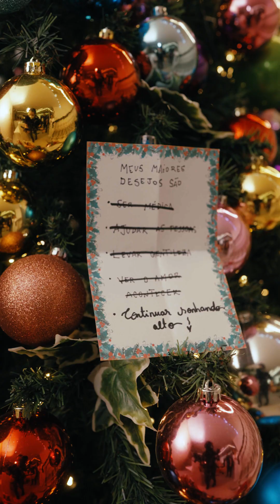Natal 2022 - Dra. Cherie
A melhor época do ano: Sim ou com certeza?
É hora de lembrar tudo o que você fez e se movimentou neste ano, os objetivos conquistados e os sonhos alcançados. Mais importante ainda: é hora de novos desejos para 2023, que já está logo ali! 🌲

Nossos Best Wishes são para que você alcance tudo aquilo que quiser e mostre para o mundo todo o potencial que tem!!! E claro, estaremos aqui para te acompanhar a cada passo dessa jornada.🚀🙏🏻🌲

Obrigado por ter estado com a gente em 2022 e ajudado a construir, a cada dia, uma Cherie com ainda mais propósito e amor! Amamos participar do sonho de vocês nesse Natal e em todos momentos que estão por vir 💖🎄